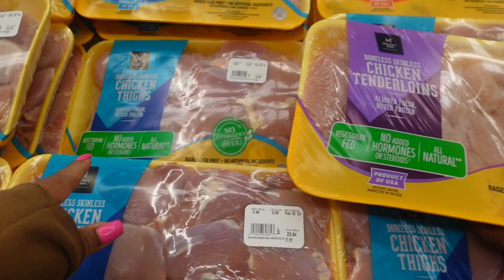VLOG 010 : Super Bowl Sunday!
Happy Sunday! This is how our Sunday went hope you guys enjoy! & have a glorious Sunday 🫶🏽